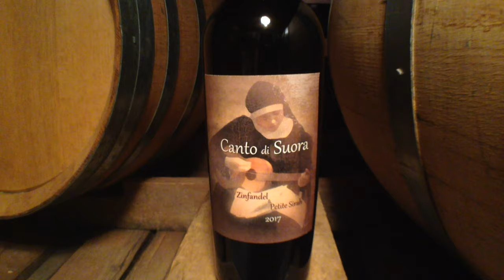#12 Making Wine (Part 12) The Label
The "iconic" image that graces the label of our wine, comes from an actual photo of my Mother, when she joined the convent, at the age of seventeen.  That's right, my Mom was a Nun!  While searching for the ultimate photo to base our family's wine label on, I came across this photo, and my search was over!  As a result, CANTO di SUORA (The Singing Nun), was born!  Tending to the bottle labeling in this video, is my 97 year old Maternal Grandmother Anna, and my 15 year old daughter Anna, while my youngest wine making crew, John and Amy are being entertained by The Singing Nun herself, my Mother, Roseanne, (the former Sister John Anne), strumming the same baritone ukulele that grace's our wine LABEL.  Happy Mother's Day, Mom!

iMovie songs
iMovie music
iMovie soundtrack
iMovie track

Just thought I'd share  my own personal experience of making wine at home.  Each video will  take you through each step of the wine making process, and give you a glimpse into my family's own personal journey, as it relates to this time honored tradition.